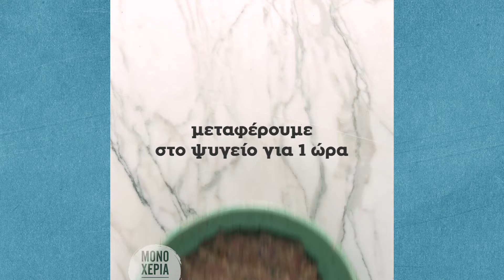Κεφτεδάκια με Πατάτες | Άκης Πετρετζίκης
Κλασικό και αγαπημένο φαγητό μικρών και μεγάλων που μας συντροφεύει καθόλη τη διάρκεια της ζωής μας. Κεφτεδάκια με πατάτες! Ιδανικός συνδυασμός για να ευχαριστήσετε τους αγαπημένους σας!

Production: Akis Petretzikis Ltd.

Ειδικοί συνεργάτες: Mary-Rose Ανδριανοπούλου, Γιώργος Αθανασιάδης, Μάρκος
Παπακωνσταντίνου, Εμμανουέλα Παραδεισάνου, Τατιάνα Σερέφα, Ελένη Καλλιανιώτη,
Άγγελος Σοφόγλου, Γιάννης Μπορομπόκας, Μάρθα Αγγελοπούλου, Νταϊάνα Αλεξάκη,
Θεανώ Στραβόλαιμου